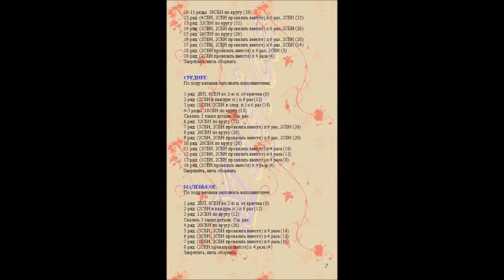Сердечко крючком-описание.Объёмное сердце амигуруми ❤Вязание крючком сердечко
Сердечко крючком видео.
Сердечко амигуруми-сердечко крючком.Вот такую красоту как на фото связала Алия Ахмедова по моему видео,смотрите здесь --- ♥Объёмное сердечко крючком♥